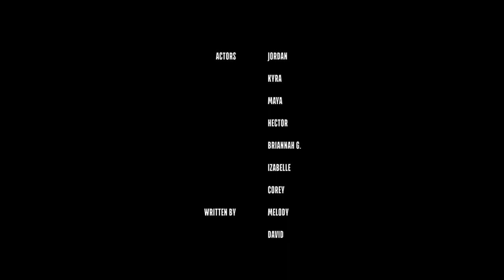DEATH DESK - (HORROR Short Film)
We gave 6th graders 3 days (1hr each day) to write and act in a short film that we would help them produce... here's the result.